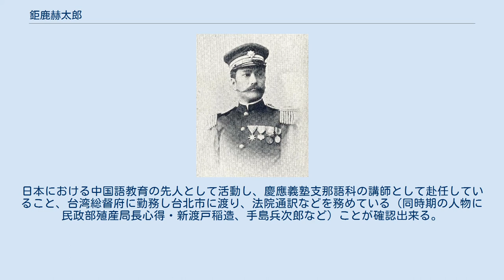鉅鹿赫太郎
鉅鹿赫太郎 鉅鹿 赫太郎（おうが かくたろう、（安政6年）1860年 - 没年不明）は、公使館通訳、台湾総督府翻訳官兼総督府法院通訳。
明治初期の代表的な中国通で、黄遵憲とも交わった人物。
 「鉅鹿」は中国の地名。
このことから、帰化人で通訳をしていた人物であると推測出来る。
江戸時代、交易が自由で唐人の町内散宿が許されていた頃に日本へ帰化した唐人の数は多く、ことに唐通事という通訳官の家系にそれが目立つ。
どうやら鉅鹿氏は唐通事の魏五左衛門をルーツに持ち、元禄17年刊『長崎虫眼鏡』上巻には「魂九官　同子清左衛門　同清兵衛　家来嬉　/右四人は寛文十弐子のとし御ねかひ中上、日本に住宅御赦免ありて子息弐人、延宝七未のとし日本人の姿となる」とある。
つまり魂之琰一家は、寛文12年に長崎住宅唐人がゆるされ、延宝7年（l679年）に「鉅鹿」の姓を名乗ることになったのだという。
鉅鹿氏と称した魂九官一家は東京貿易で財を成し、延宝7年（1679年）には中島川に石橋を架設、翌年は松森神社の大門を寄進し(『長崎実録大成』第四巻)、また崇福寺の檀越として大雄宝殿重層の附加、婿祖堂門などの寄進を行なったという。
 鉅鹿赫太郎の活動としては、何如璋に仕えて興亜会の活動に参加していること、大河内輝声との交流。
日本における中国語教育の先人として活動し、慶應義塾支那語科の講師として赴任していること、台湾総督府に勤務し台北市に渡り、法院通訳などを務めている（同時期の人物に民政部殖産局長心得・新渡戸稲造、手島兵次郎など）ことが確認出来る。
 1895年12月に陸軍大本営付陸軍通訳（判任官待遇）となる。